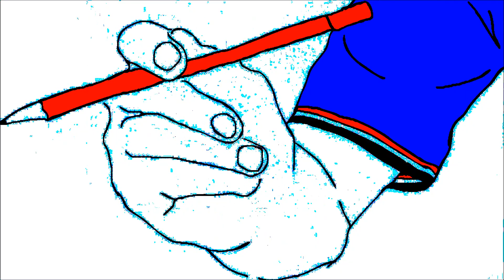Public Information Film Project: (sequences 1-6 colour unedited)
PUBLIC INFORMATION FILM PROJECT